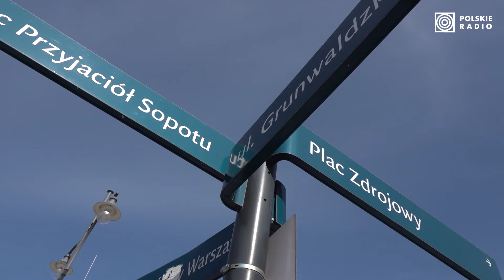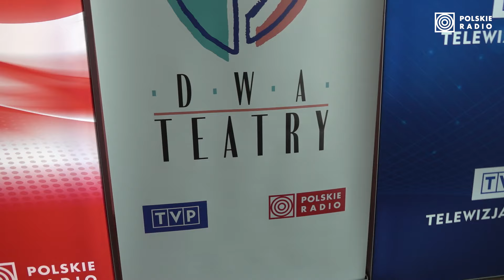Tomasz Sygut: Teatr Telewizji jest kluczowym elementem misji | Dwa Teatry 2024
"Dzisiaj jest pierwszy malutki kroczek na tej drodze do odbudowy Teatru Telewizji i kultury w Telewizji Polskiej. Chcemy nagrodzić dwie wielkie osobistości: Jerzego Antczaka i Olgę Lipińską za dorobek pracy twórczej. Ostatni weekend czerwca zapraszamy do Sopotu - wielkie święto polskiej kultury " - mówił Tomasz Sygut – dyrektor generalny Telewizji Polskiej.

W Państwowej Galerii Sztuki w Sopocie odbyło się uroczyste podpisanie porozumienia dotyczącego organizacji XXIII Festiwalu Teatru Polskiego Radia i Teatru Telewizji Polskiej "Dwa Teatry 2024". Jego sygnatariuszami są szefowie Polskiego Radia, Telewizji Polskiej i pełniąca funkcję prezydenta miasta Sopotu.

🎥 Materiał: Paweł Kurek/ Polskie Radio